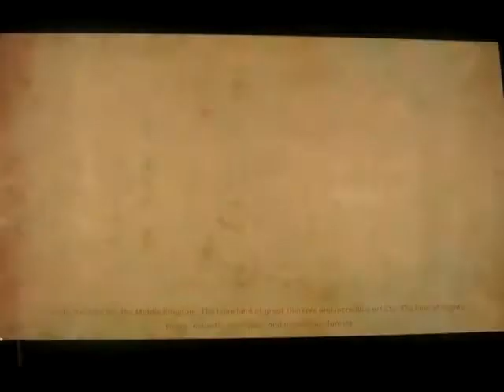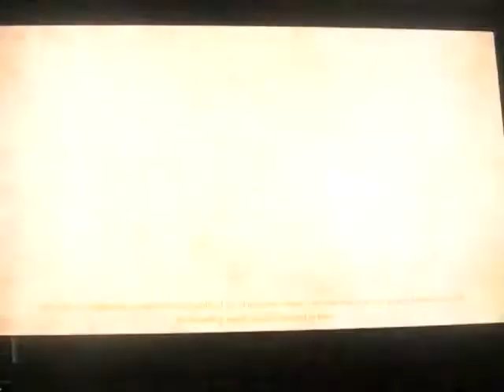9 Monkeys of Shaolin demo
Playing some of the demo of 9 Monkeys of Shaolin

Enemies: Bandits

Console: Ps4